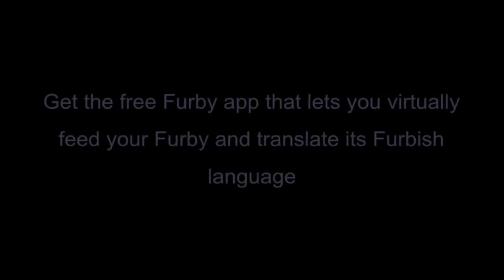Furby Aqua (Toy)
Furby Aqua

I really loved that the product has the feature of who your furby becomes might surprise you. Other highlights consist of includes furby and instructions. The toy dimensions are 7.99&8243H x 5&8243L x 7.99&8243W. 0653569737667 is the bar code aka the International Article Number for this terrific item. If you want a good deal on this Furby, visit our affilate add to cart button on this site.